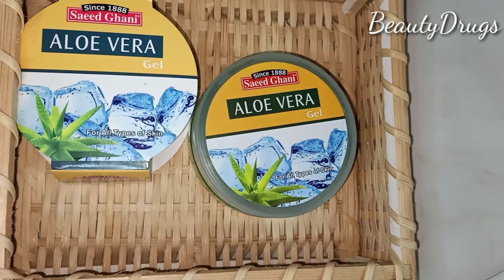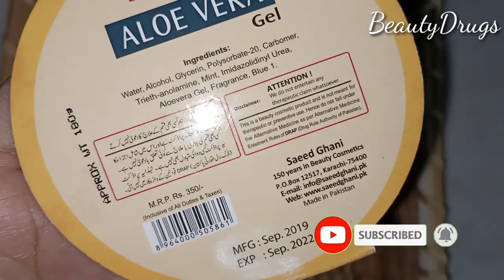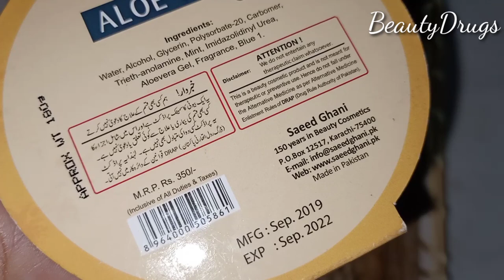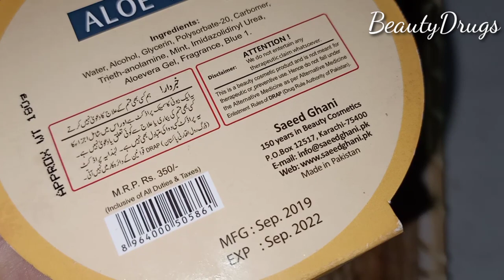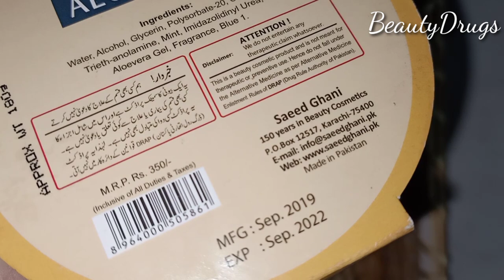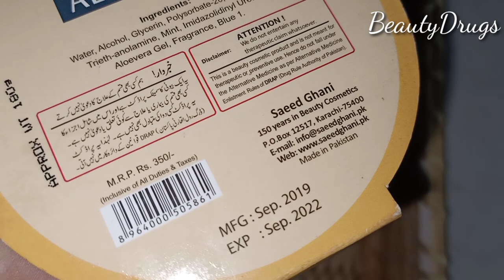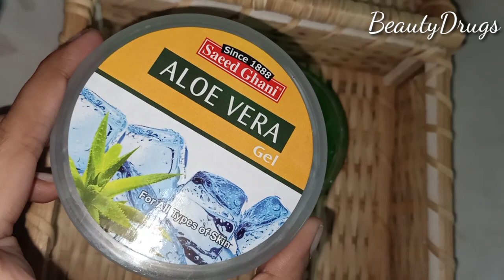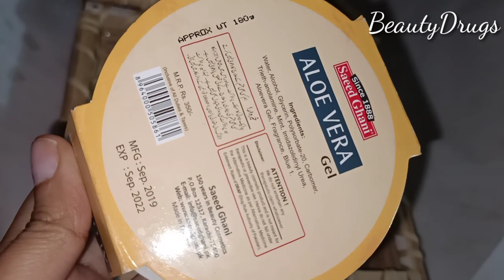Saeed Ghani Aloe Vera Gel